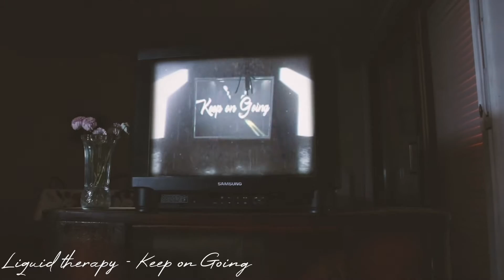Showreel Glenn Lippens 2020